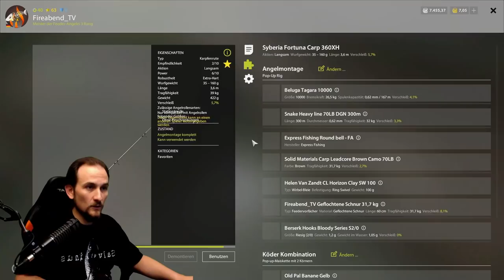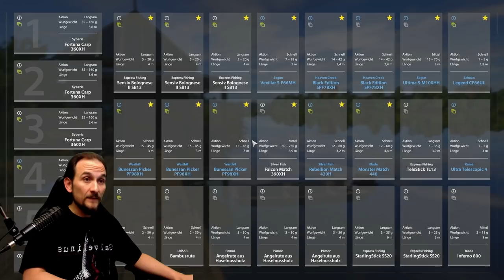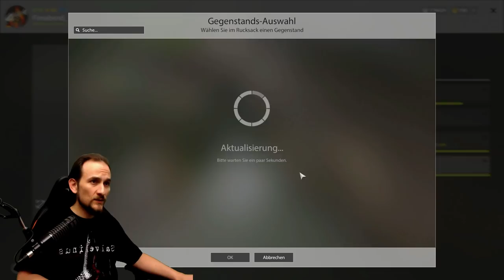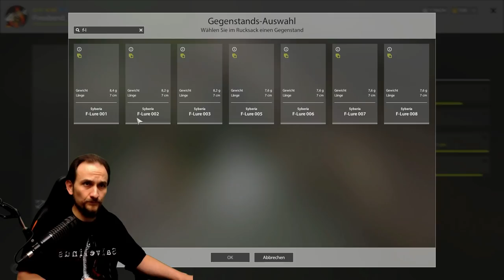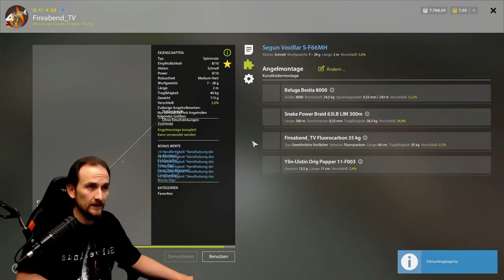Russian Fishing 4 - Karpfen und Hecht - geht doch...